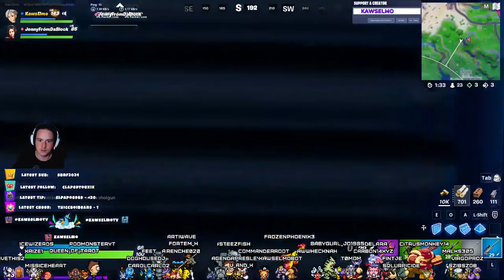Fortnite Face Reveal + Streamhighlights!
Here are the highlights of my face reveal stream!